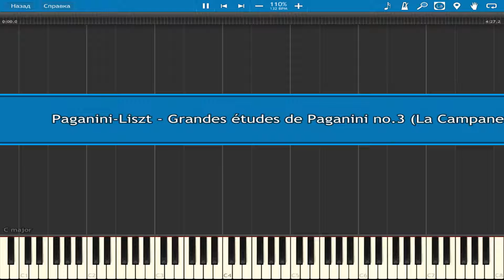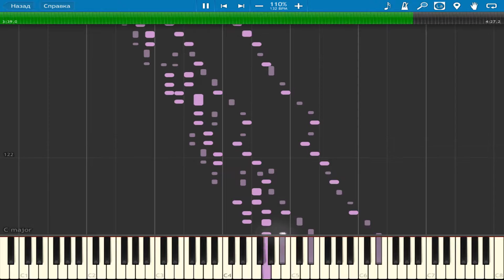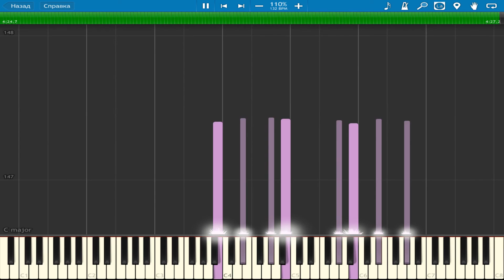Paganini / Liszt - Grandes études de Paganini no.3 (La Campanella) | Piano Tutorial